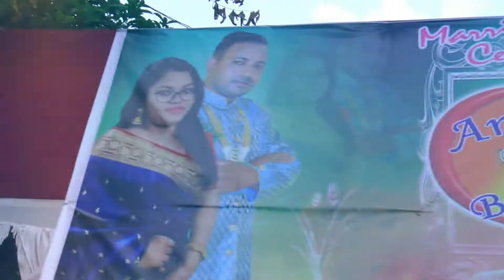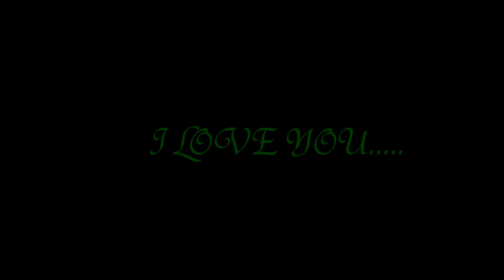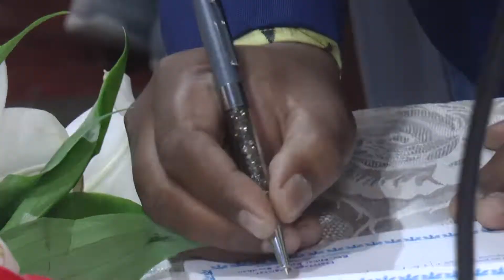June 13, 2022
Wedding taeser of
Biswajit & Anita
created by Zenith photography
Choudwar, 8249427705